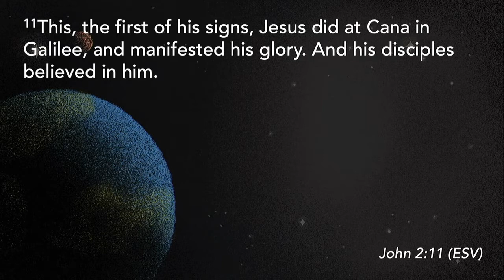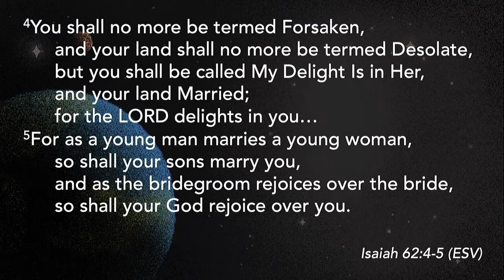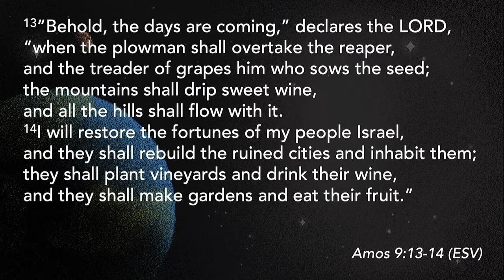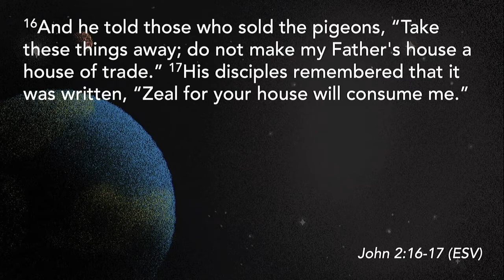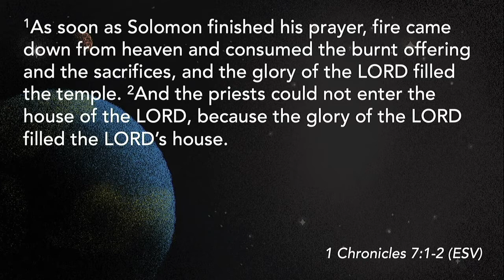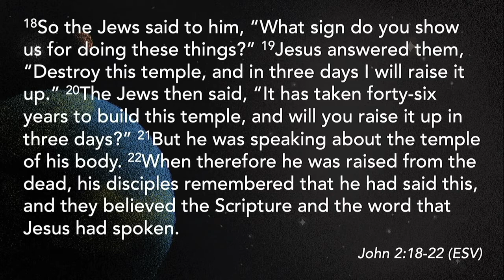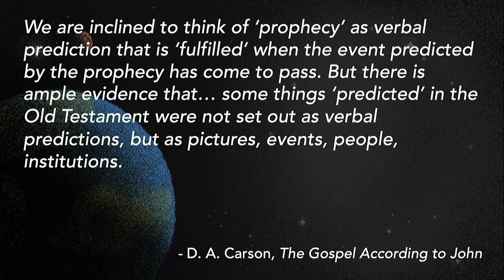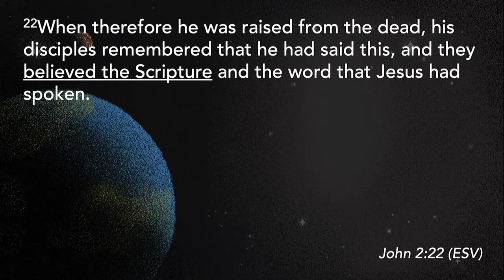Better Wine & A Better Temple | John 2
The Gospel of John is one of the most beloved and influential books of the Bible. It describes “the remarkable invasion of the world by God” (G. Burge). It’s written with the express purpose “that you may believe that Jesus is the Christ, the Son of God” (John 20:31). In this preaching series, we journey through the Fourth Gospel, seeking to better understand who Jesus Christ is and why he’s worthy of our trust, worship, and obedience.